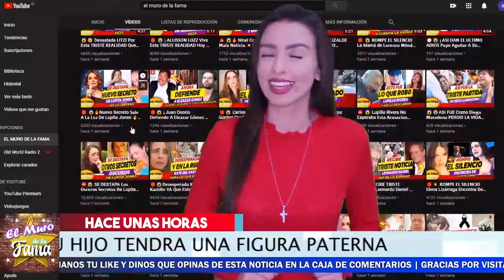🚨😱 ¡ 𝗔𝗦𝗜 𝗥𝗘𝗔𝗖𝗖𝗜𝗢𝗡O Julián Gil 𝗣𝗢𝗥 𝗟𝗔 𝗣𝗔𝗥𝗘𝗝𝗔 𝗡𝗨𝗘𝗩𝗔 De Marjorie De Sousa ! 🚑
Julian Gil Reacciona el novio de Marjorie De Sousa